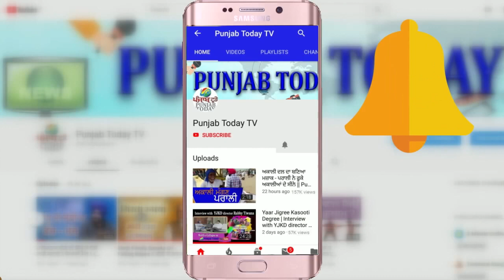कन्हैया कुमार का गोदी मीडिया को 'नहले पे दहला'' | Kanhaiya kumar vs Godi Media | Punjab Today TV